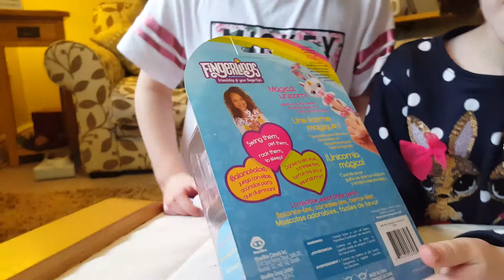New Fingerlings Unicorn 'Gigi' toy opening with Francesca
On a trip to their cousin's house, Paige and Felicity help Francesca to open her brand new unicorn Fingerling!